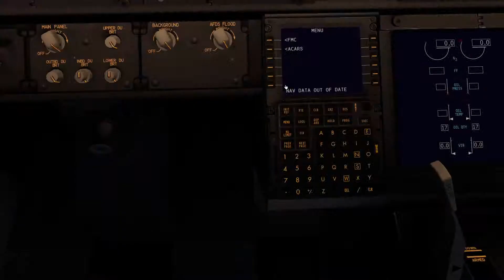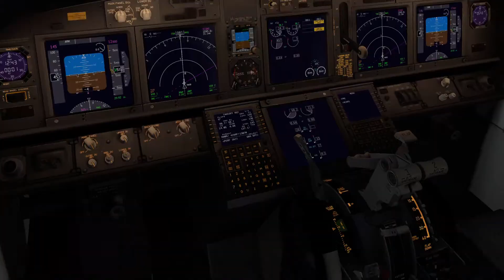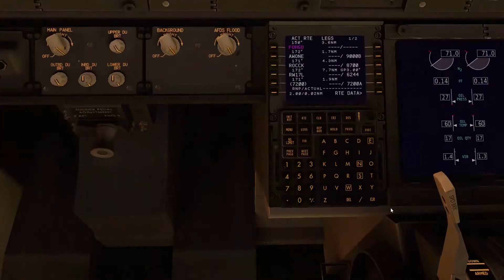Colorado One Livery- South West 737-800 Zibo - Flight #9 (X Plane 11)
The Colorado One from South West Airlines (SWA) Flies from Boulder Municipal (KBDU) to Colorado Springs Municipal (KCOS)